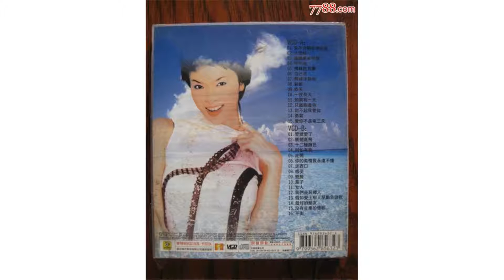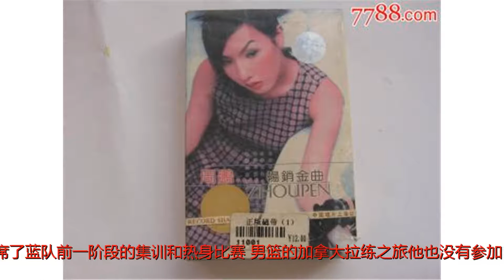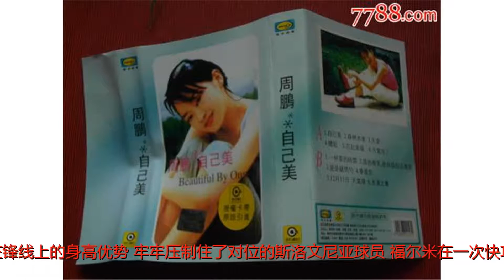还说周鹏老了？他一战证明自己还是锋线领袖！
谢谢！周鹏篮下卡位北京时间7月18日，中国男篮蓝队在和斯洛文尼亚的热身赛中以85-62大胜对手。刚刚归队不久的周鹏全场比赛命中三记3分，拿到11分3个篮板还有1次盖帽，表现高效稳定。周鹏仅仅用一场比赛就证明了自己依然是男篮的锋线领袖。周鹏在结束了上赛季的CBA比赛后，一直处于休息和康复的状态。他缺席了蓝队前一阶段的集训和热身比赛，男篮的加拿大拉练之旅他也没有参加。直到7月，他才归队报道。今天对阵斯洛文尼亚队，是他夏天在国家队的首次亮相。首节替补出场的周鹏一踏上球场就让大家明白，这个夏天他并没有闲着。他利用自己在锋线上的身高优势，牢牢压制住了对位的斯洛文尼亚球员。福尔米在一次快攻突破中，身位一直被周鹏罩着，他的强行出手换来的是周鹏一个遮天蔽日的大帽。首节比赛还剩不到1分钟时，周鹏在弧顶接到可兰白克的传球后直接跳投三分命中，帮助中国队将比分追到18平。第二节比赛，周鹏继续延续着自己出色的手感，再中两记三分，同时他在防守端也给了对手很大的压力。半场比赛，周鹏拿下9分。下半场开始后没多久，周鹏就沿着底线杀入到斯洛文尼亚内线上篮得手，拿到了今天个人的第11分。此时中国队已经建立起了两位数的领先。随后的比赛中国队领先优势越来越大，周鹏也就没有再上场，而是将比赛的机会留给了年轻球员。出战不到两节就拿到全队得分第二高的11分，归队后才打第一场比赛的周鹏用数据说明了自己在这支蓝队中的重要程度。虽然在上赛季的CBA中，周鹏遭遇了一阶段的低谷和投篮失准。不过目前来看，在经过了几个月的调整后，他已经重新找回了状态。相信在接下来中国队的比赛中，他依然将是球队罪不可或缺的一员。（Eric）